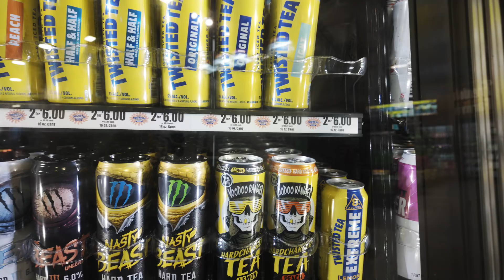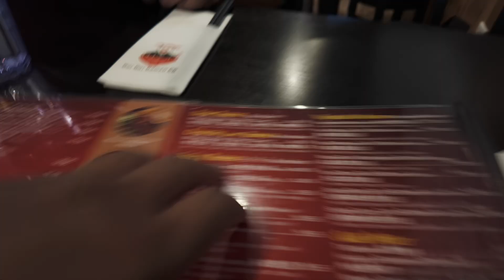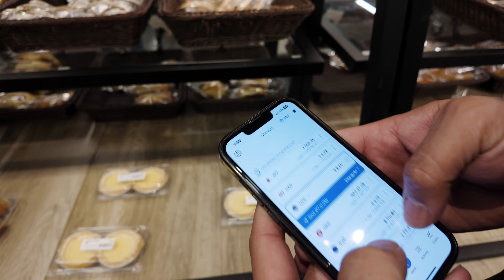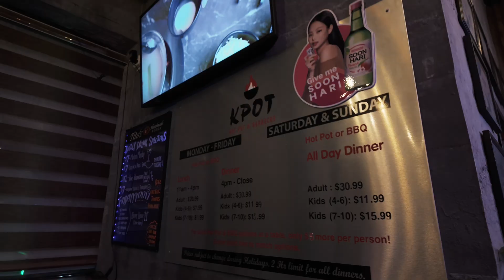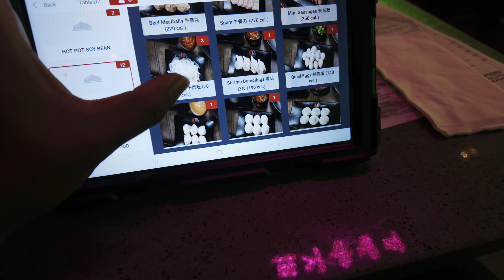Wekfest New Jersey 2024 - Day 1 | A Full Day of GOOD Eats!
We arrived in Edison, New Jersey, the day before Wekfest New Jersey 2024. It was my first time in New Jersey, and what better way to explore the city than to try out some of the most popular restaurants in the area where we were staying. Hope you enjoy the video!